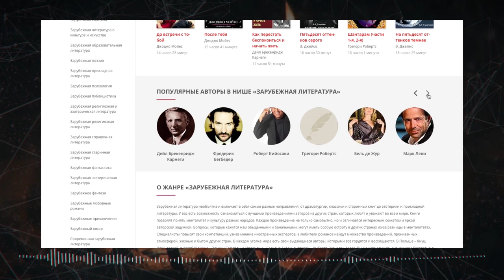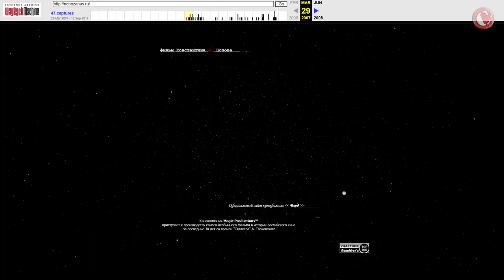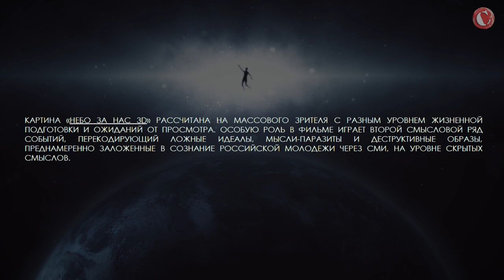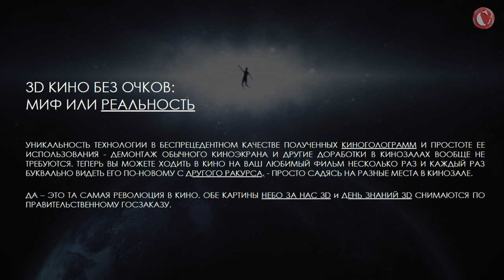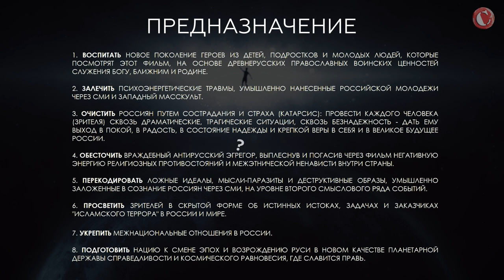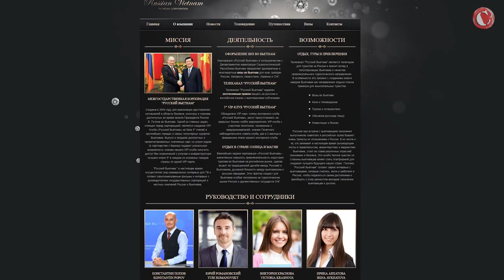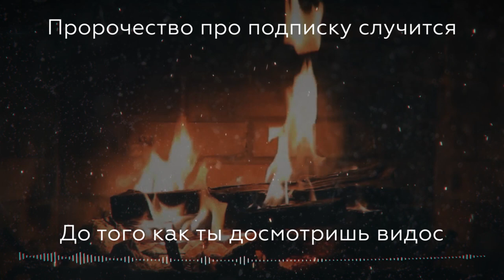Фильм-призрак леденящий душу [Мысли вслух]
"Небо за нас" - фильм призрак. То, о чьем существовании мы не должны знать, но я немного расскажу об этом дерьме.